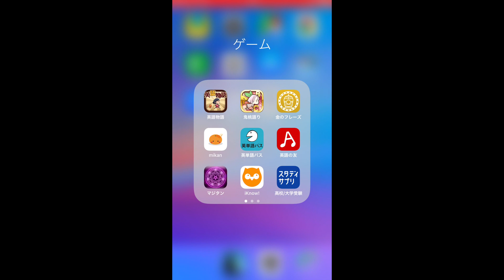英語物語 対戦イベント in イギリス 霧の大エイーゴ帝国 火水コスト141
新キャラのグウィネズ兄弟は防御環境をぶっ壊すほどの火力で
これからのデッキ構築にかなり影響あたえそうですね